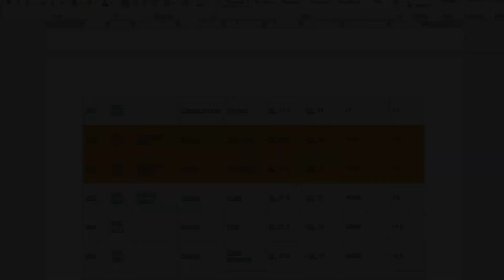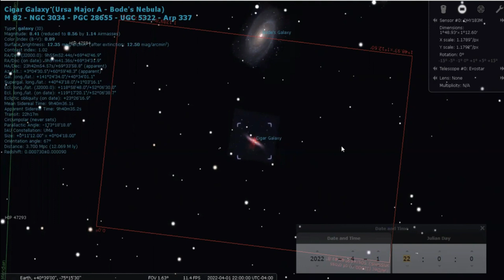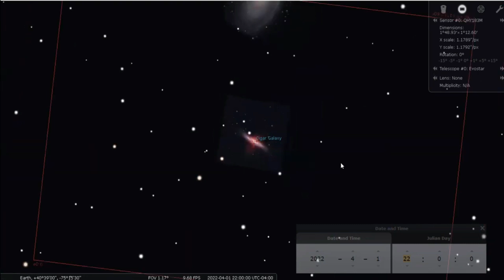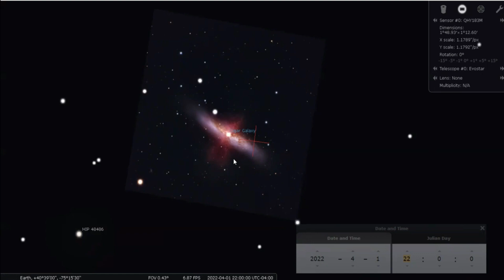Messier 82, Galaxia del Cigarro en la Osa Mayor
La galaxia del Cigarro (también conocida como Galaxia Irregular M82, Messier 82, M82 o NGC 3034) es una galaxia irregular alargada y estrecha en la constelación de la Osa Mayor. Es el prototipo de galaxia con brote estelar, estando caracterizada por una elevada tasa de formación estelar en su centro, causada según parece por una interacción gravitatoria hace entre doscientos y quinientos millones de años con la primaria galaxia de Bode.

M81 y M82.
Ese brote estelar duró 50 millones de años, con una tasa de formación estelar de 10 masas solares por año, y fue seguido por otros dos, el último de ellos ocurrido hace entre 4 y 6 millones de años y que parece haber formado los cúmulos del núcleo. Estudios realizados con el telescopio espacial Hubble muestran la presencia de 197 cúmulos estelares allí, con una masa media de 2 x10^5 masas solares.

La región donde se concentra la formación estelar tiene un tamaño de 500 pársecs, y son visibles en ella cuatro regiones brillantes conocidas cómo A, B, C y D, las cuales son interpretadas cómo supercúmulos estelares que sufren relativamente poca extinción debido al polvo interestelar. La frecuencia de supernovas allí es de una cada 10 años. Las producidas en las regiones A y C parecen ser las responsables de los chorros de materia expulsados al espacio intergaláctico visibles en la fotografía.

El Observatorio de rayos X Chandra detectó emisiones de rayos X fluctuando en la zona, aproximadamente a 600 años luz del centro del objeto. Los astrónomos postularon que podría contener el primer agujero negro de masa mediana conocido, en torno a 500 masas solares. Asimismo, es posible que exista un agujero negro en su centro con 30 millones de veces la masa del Sol.

Estudios llevados a cabo en 2005 por un grupo de astrónomos mexicanos muestran que podría tratarse de una galaxia espiral barrada de tipo tardío y baja masa vista casi de canto, siendo que las distorsiones gravitacionales y las regiones de polvo hacen que presente una morfología irregular.

Desde entonces, se ha continuado la investigación analizando en detalle el resto de la galaxia, ya no solo su brote estelar central. Llegándose a la conclusión de que una gran parte de las estrellas de su disco nacieron en un gran brote estelar hace 500 millones de años, habiéndose deteniendo la formación estelar allí hace 100 millones de años y dejando cómo prueba de tal brote un gran número de super cúmulos estelares. En la actualidad, el único lugar de la galaxia dónde siguen naciendo estrellas es en su centro y quizás en su halo galáctico, aunque a una escala muy lenta. Todo ello sugiere un escenario según el cual la galaxia del Cigarro era una galaxia de bajo brillo superficial que sufrió el potente brote estelar mencionado que formó gran parte de las estrellas de su disco.

Fuente: Wikipedia